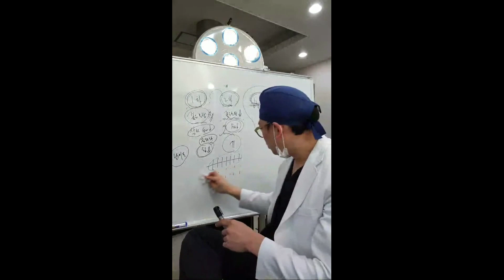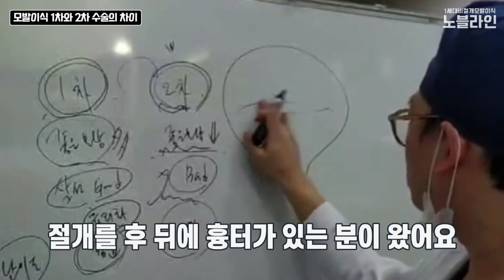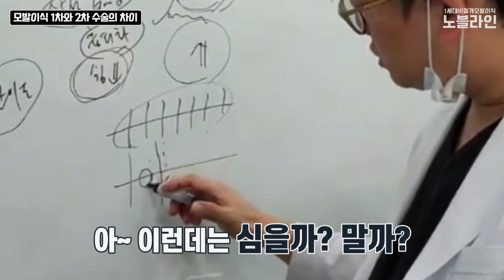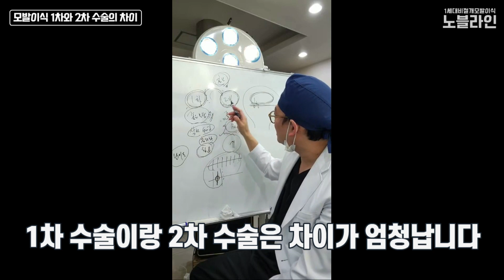이래서 모발이식 첫 수술이 너무나 중요합니다.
여러분의 뒷 모발은 유한합니다! 이걸 꼭 기억하세요.

모발이식비용 및 간단한 상담은 '노블라인 카톡'으로 문의하여 주시면
보다 빠르게 답변 받아보실 수 있습니다.

카톡아이디. @노블라인의원